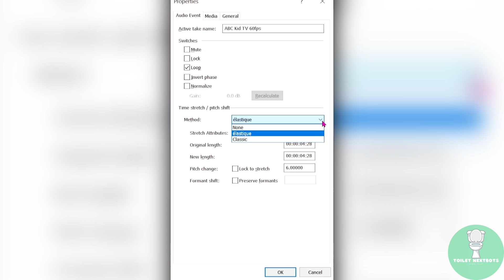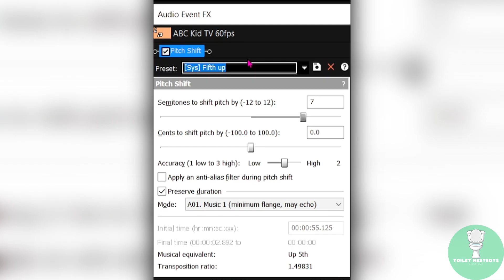Gummybear Intro Effects | Preview 2 Empty Out Your Pockets Effects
Editing Software I use:

Wondershare Filmora
OBS Recording

FULL LIST OF EFFECTS BELOW:

Timestamps:
0:00 - Intro
0:04 - List of Effects
0:07 - ChordedCityNight
0:15 - ClearerCityNight
0:23 - ScaryChorded
0:31 - Seba Zuziam's Group
0:39 - Backing Voices
0:48 - Droplets
0:56 - Less Testosterone
1:04 - More Testosterone
1:17 - How to make ChordedCityNight
1:43 - How to make ClearerCityNight
2:13 - Outro